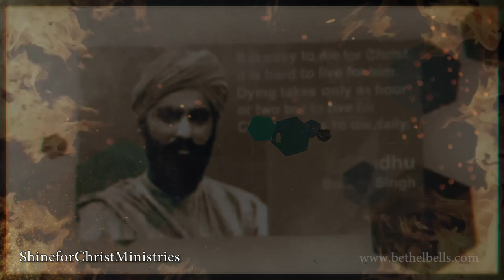Joni Eareckson Tada Biography in Tamil | Missionary Stories in Tamil | Bethel Bells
Featuring: Dennis Diwa
Camera and Video Editing : Vishal and Diwa

Bethel Bells is a location based app and website organized by a group of believer enthusiasts to help believers find christian events nearby . The objective of the organization is to facilitate a forum for prayers to those in need such as travelers headed for different destinations, especially feeling an urge to get close to the Lord or those passing through some crisis or simply those who love to be in the company of the faithful.